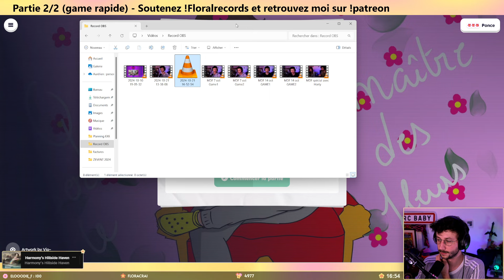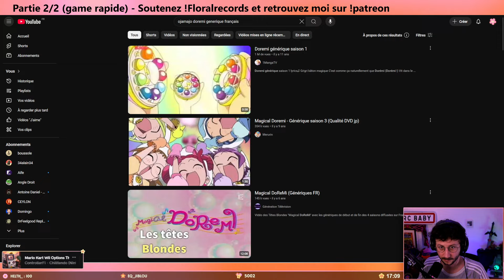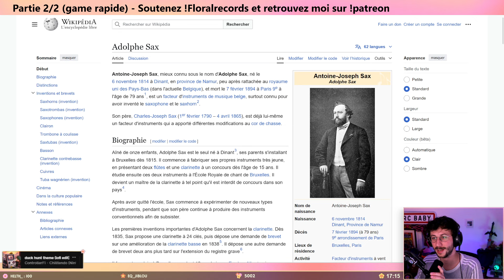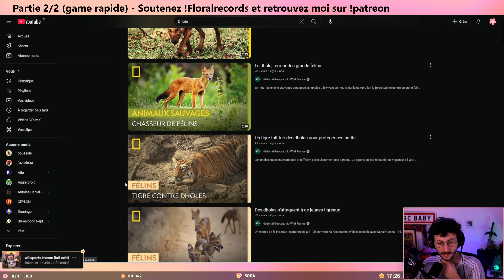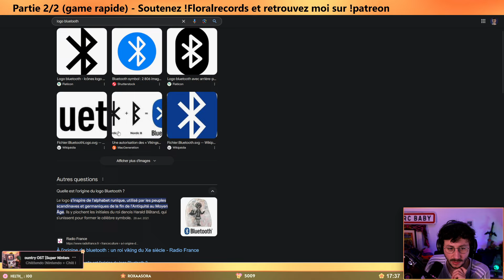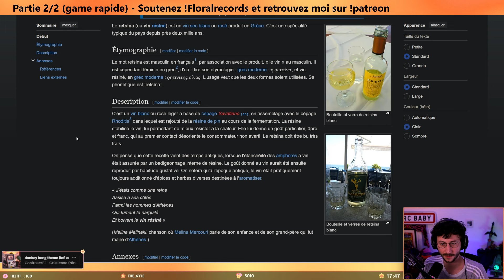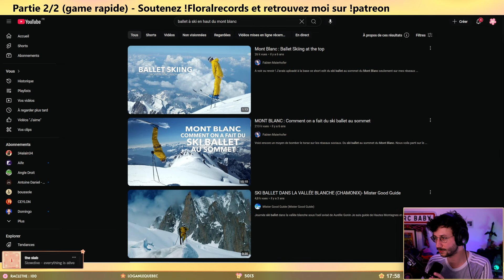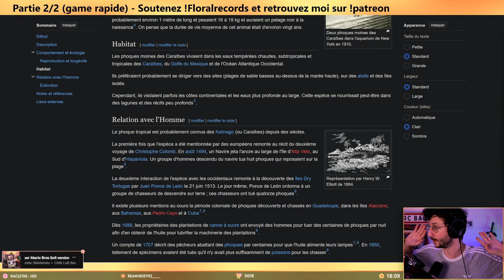Cet animal domine des TIGRES ? - Maître des Fleurs